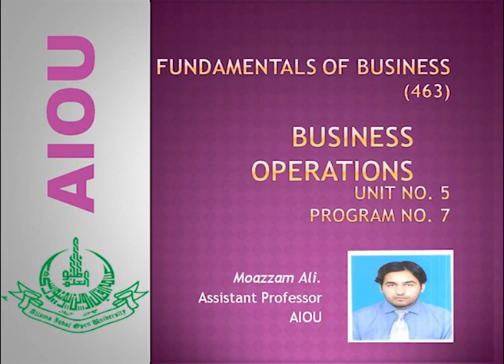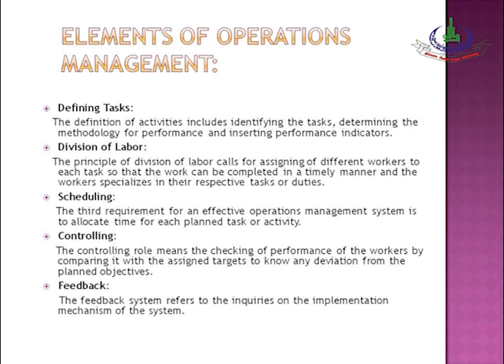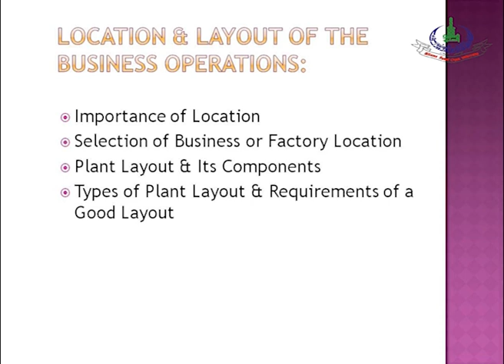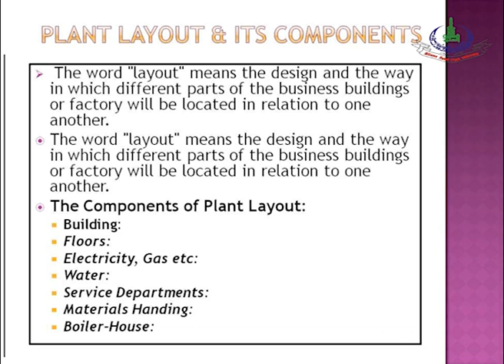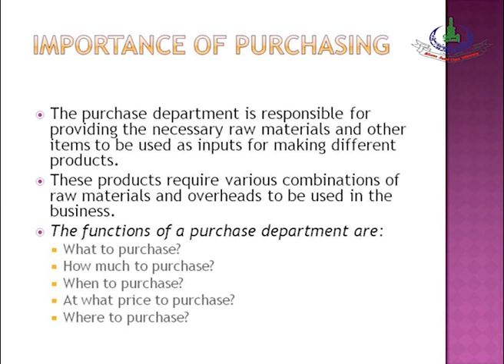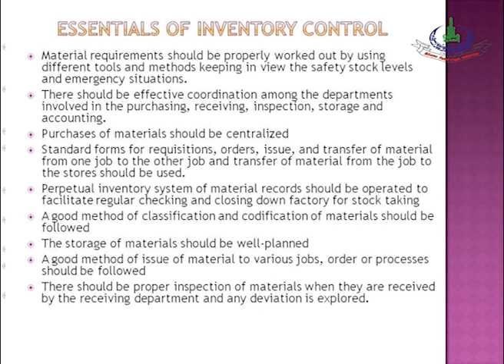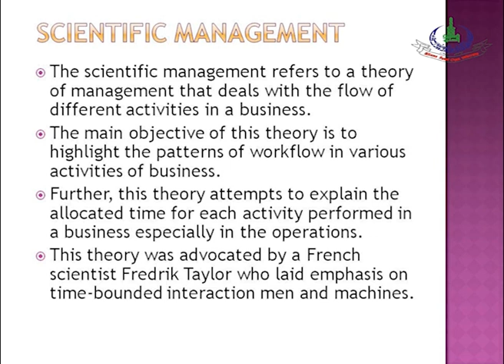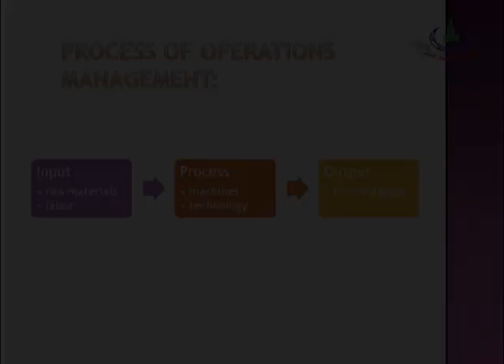Fundamentals of Business (463) | Program 07 | Business Operations | AIOU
Program:  Fundamentals of Business
Course Code: 463
Topic: Business Operations
Program NO: 07 , Unit: 05
Program Level: B. Com, BS
Expert: Moazzam Ali, Assistant professor, department of Commerce, AIOU
Coordinator:  Moazzam Ali, Assistant professor, department of Commerce, AIOU
Department: Commerce, AIOU
Producer: Shahzad Ali Raki
Assistant Producer: Pervaiz Hanif
Presentation: Institute of Educational Technology